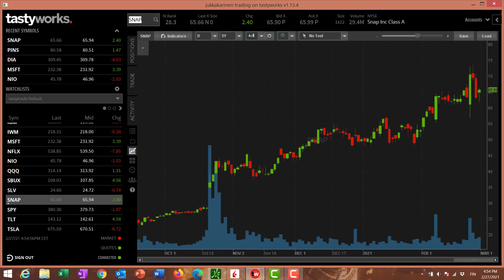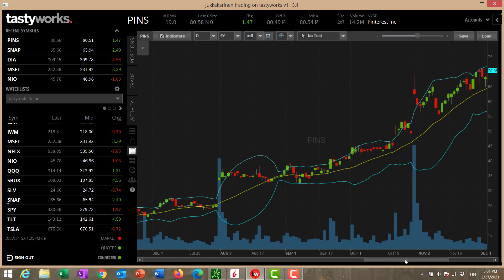How to use Bollinger bands technical analysis indicator in trading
If you want to know how to use the Bollinger bands for trading, watch this video. :)

Bollinger bands plot, with standard settings, the two standard deviation band around the 20 day simple moving average.

20 days average is pretty much "the previous month's" average price.

Two standard deviations usually means that 95% of the time the price is expected to stay within the bands... and it's very important to know that this actually does not work with stock prices!

I hope this is useful to you.